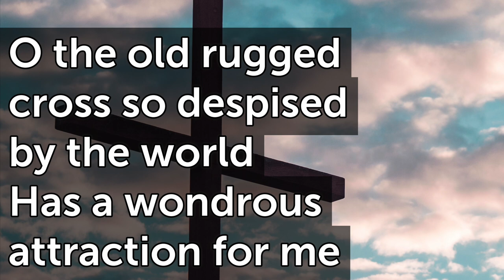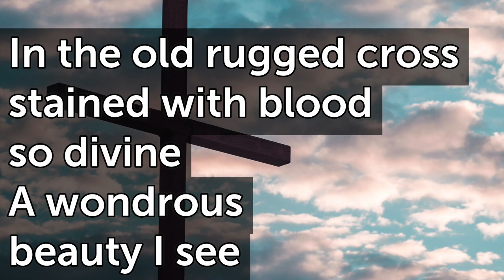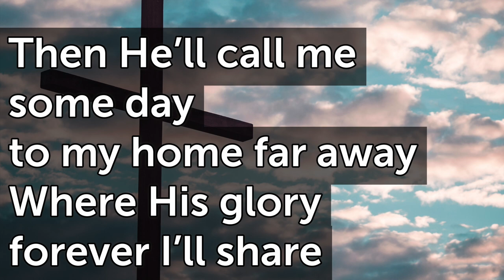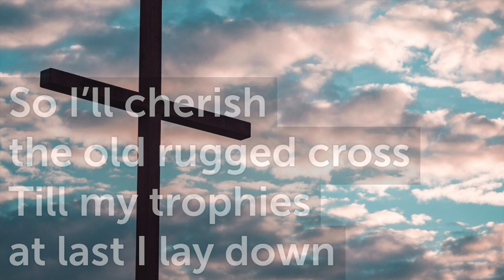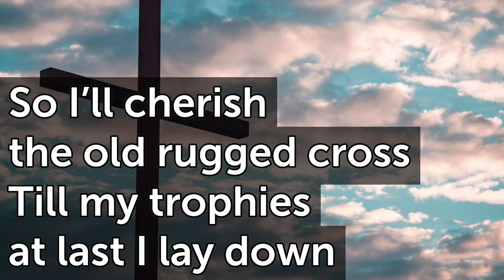Old Rugged Cross Bb T64